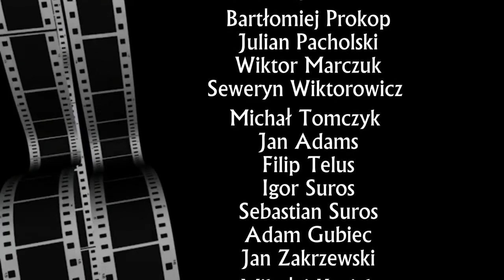Skrót: ŚWIT KAMIEŃSK - CERAMIKA OPOCZNO 2008 | mecz ligowy (12.10.2020)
😉 SzklanaPogoda i kolejne punkty na koncie 🙂
Świt Kamieńsk 🆚 Ceramika Opoczno 0:3 (0:2)
Bramki dla Ceramiki: Sebastian Suros, Jan Zakrzewski, Igor Suros
🗒️💪🔥Ceramika Opoczno grała w składzie: Mikołaj Białeta, Bartłomiej Prokop, Julian Pacholski, Wiktor Marczuk, Seweryn Wiktorowicz, Michał Tomczyk, Jan Adams, Filip Telus, Igor Suros, Sebastian Suros, Adam Gubiec, Jan Zakrzewski, Mikołaj Koziak. Trener Grzegorz Brzeski.
Tabela  klasa okręgowa D1 grupa 5 mistrzowska:
1. GKS Bełchatów 5 15pkt 37:3
2. Ceramika Opoczno 6 12pkt 10:7
3. APN Piotrków Tryb. 6 9pkt 20:7
4. Stal Niewiadów 5 6pkt 6:22
5. Świt Kamieńsk 6 0pkt 5:39
📅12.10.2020, godz. 16:30 📍🏟 Kamieńsk ⏰ 2x30 min